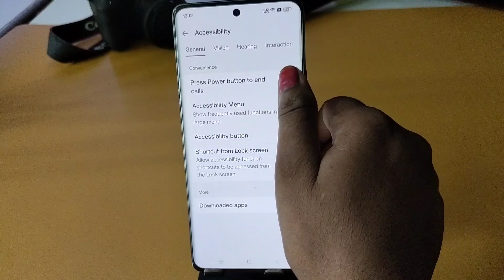How To Enable And Disable Power Button ends Call oppo Reno 12 Pro! OPPO Reno 12 Pro 5G Call setting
Topic.

press power button end call problem
power button end call problem
power button end call on in
power button end call problem in OPPO Reno 12 Pro 5G
OPPO Reno 12 Pro 5G power button end call problem
power button dabane se call cut jata hai
power button press karne se call cut jata hai